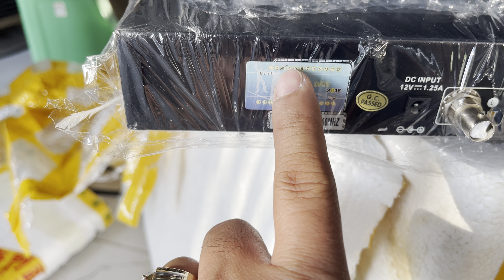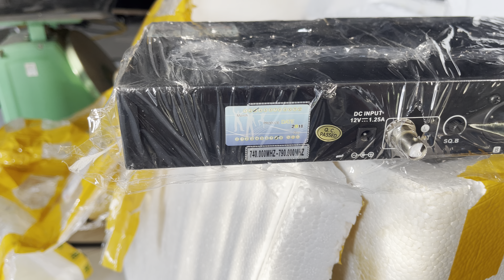Về thêm mic Beyer đời cao đẹp như mới. Máy múc 4-5tr k có cửa với em nó 0971998555